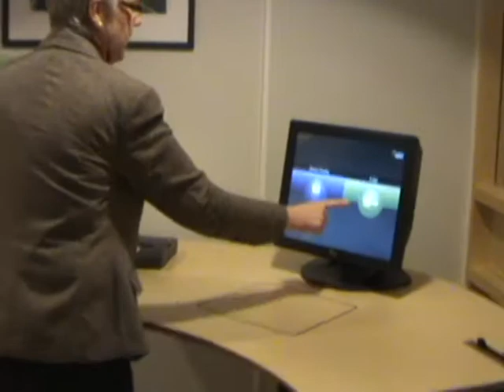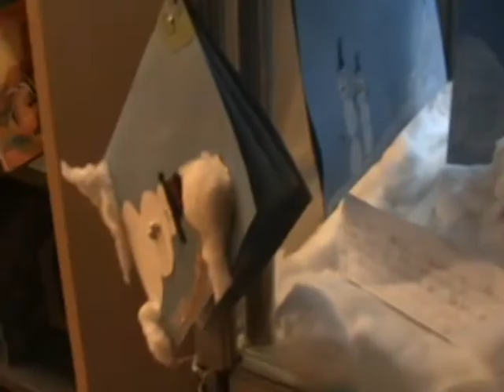Nyinvigning av bibliotek, medborgarkontor, växel och konstrum - 1 februari 2011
1 februari 2011 nyinvigdes lokalerna för bibliotek, medborgarkontor, växel och konstrum efter ombyggnationen. Ombyggnationen gjordes för att förbättra servicen mot medborgaren.